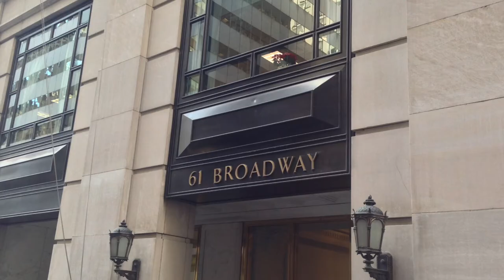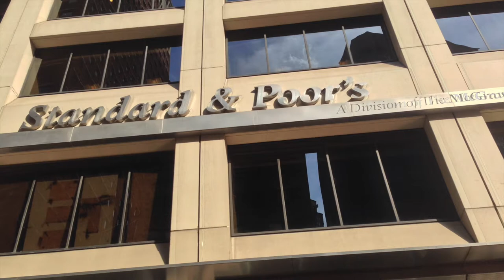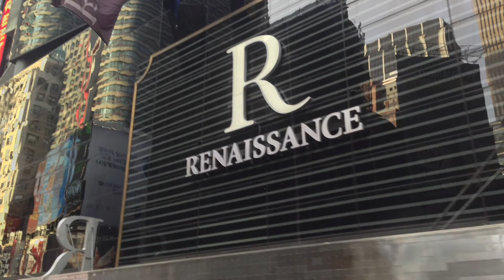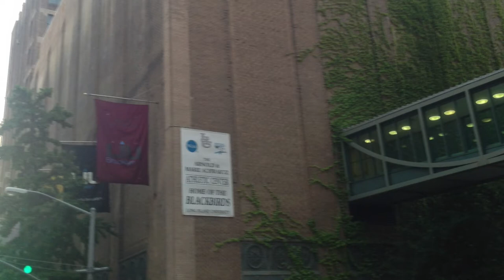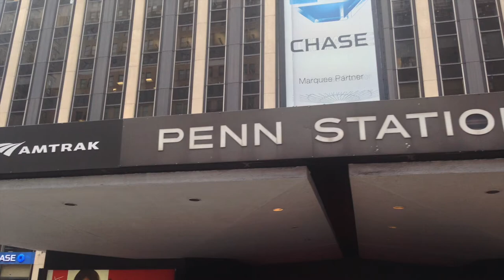New York City Building Architecture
the beautiful New York City building architecture. Building design. United States building architecture. first united states post office building, the new york mercantile exchange building, world trade center tower, city night view, equitable building, the first building, sky scrapper. american express center building, building number one. United Nations building, statue of liberty.